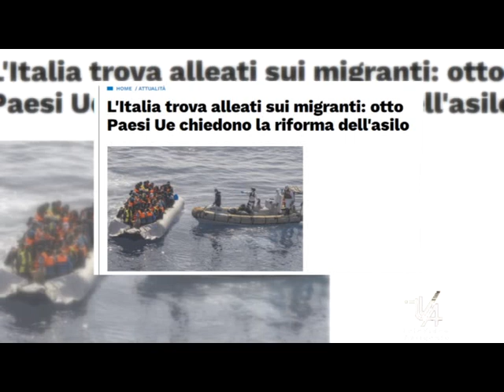Migranti Europa Meloni soddisfatta